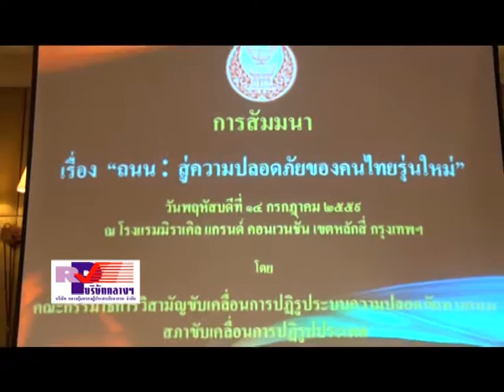ข่าวเจาะประเด็นวันที่ 23 กรกฎาคม 2559